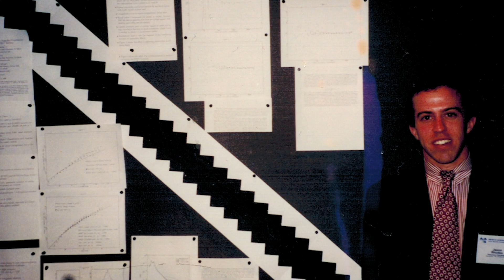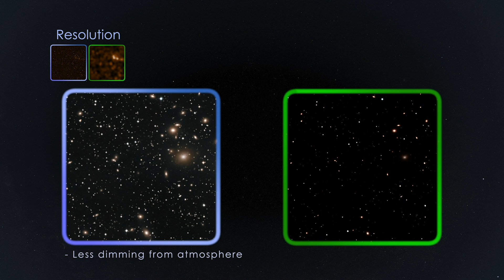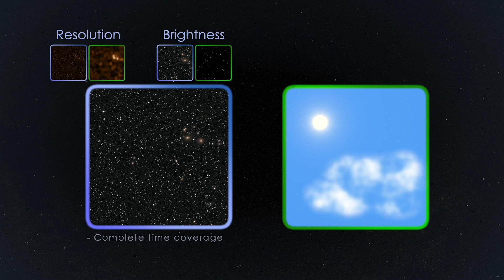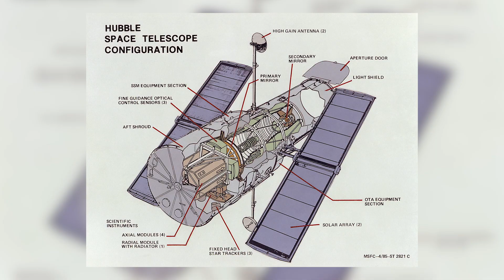Tale of Two Telescopes: Wide Field Astrophysics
WFIRST will have a field of view 100 times wider than the Hubble Space Telescope. In episode three, "Tale of Two Telescopes: Wide Field Astrophysics," scientists talk about how this new field of view will allow WFIRST to continue to add to Hubble's amazing discoveries.

Video credit: NASA's Goddard Space Flight Center
Courtney A. Lee (ADNET): Lead Producer
Courtney A. Lee (ADNET): Editor
Scott Wiessinger (USRA): Project Support

This video is public domain and may be downloaded at NASA Goddard's Scientific Visualization Studio